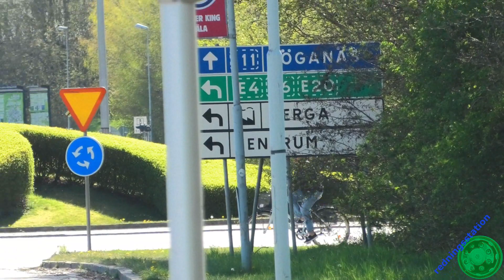region skåne HELSINGBORG AMBULANS 9140 i utryckning rettungsdienst auf Einsatzfahrt 緊急走行 救急車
ambulans 9140 från helsingborg fångat på kanongatan helsingborg

ambulance 9140 from helsingborg catched on kanongatan helsingborg